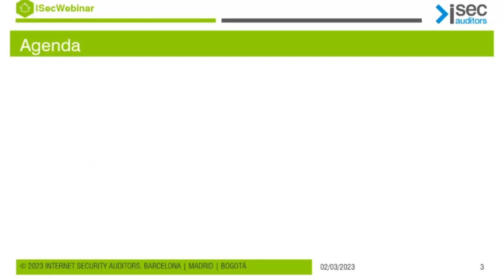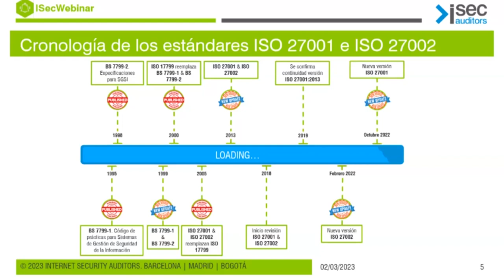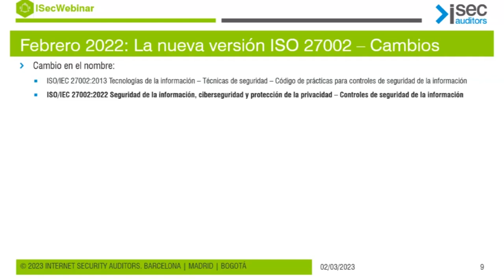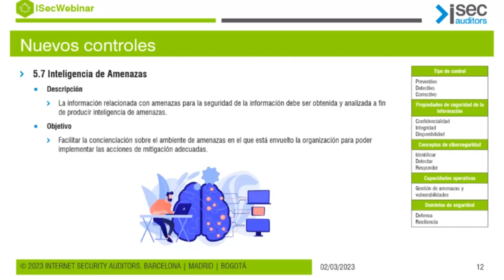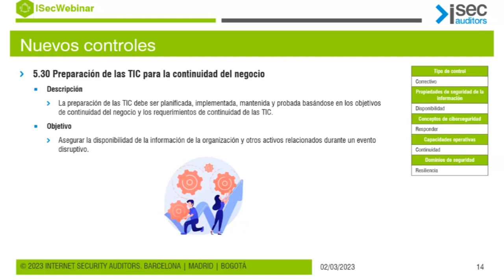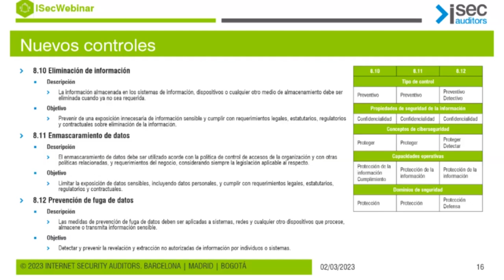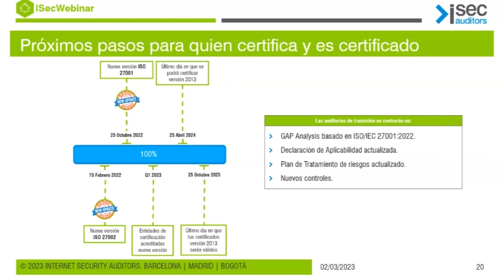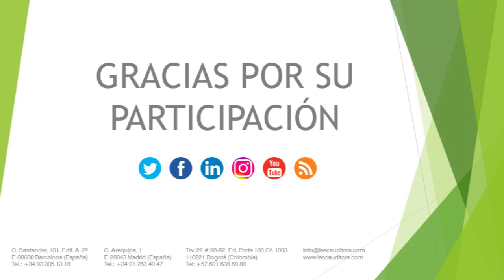Viaje a las nuevas versiones para conocer presente y futuro del estándar ISO 27001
El pasado año 2022 se publicaron las nuevas versiones de los estándares ISO/IEC 27001 e ISO/IEC 27002 pero ¿Qué novedades añaden? ¿Qué implica para las empresas estos cambios? ¿A partir de cuándo se debe cumplir con los nuevos requisitos? Estas y más cuestiones son las que se abordan en este webinar.